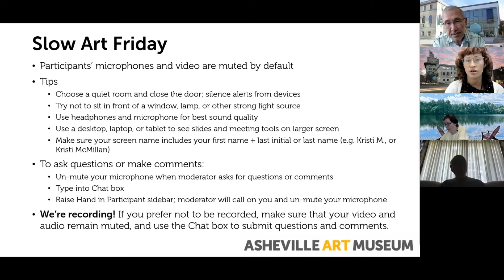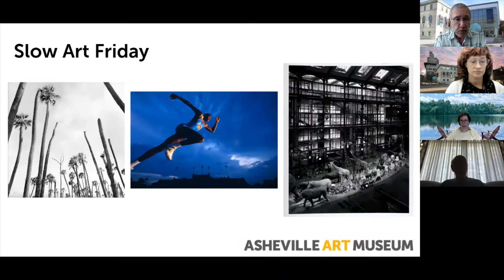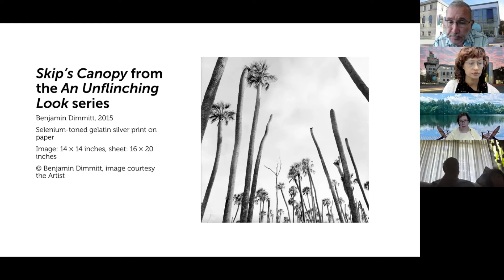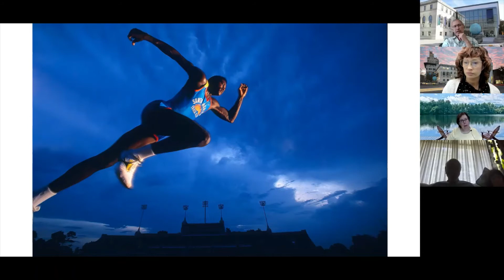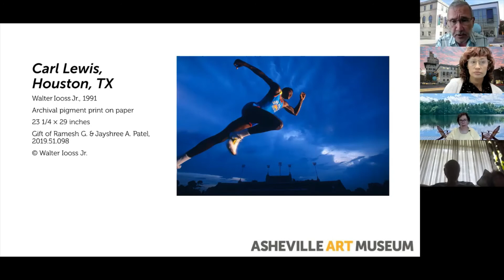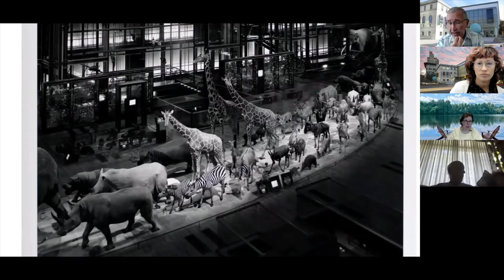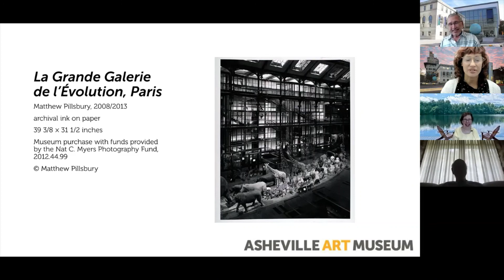Slow Art Friday 8/20/21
The Element of Line
Hank Bovee, touring docent